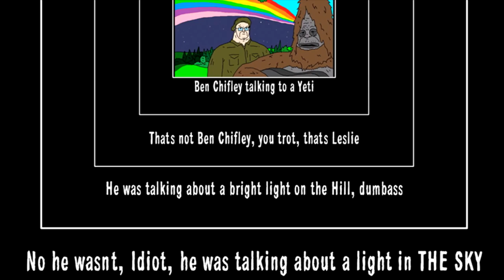Ben Chifley is Leslie from The Big Lez Show